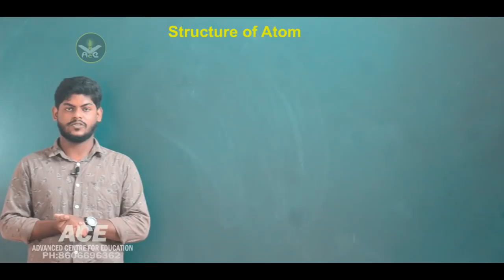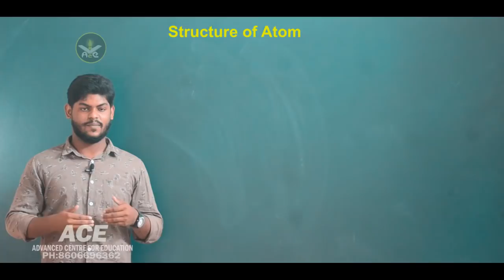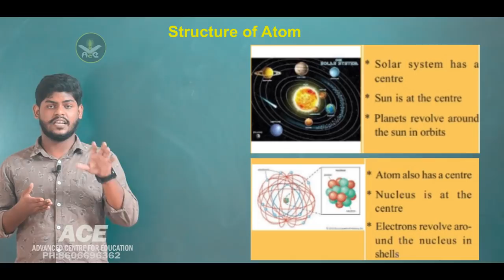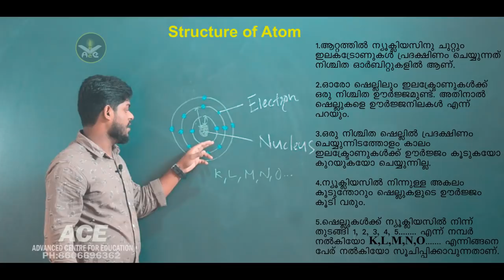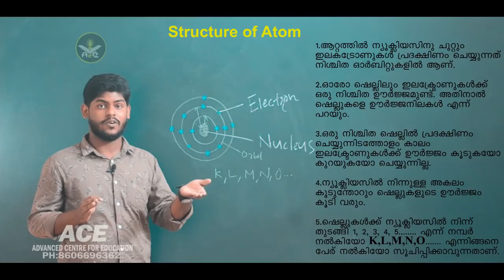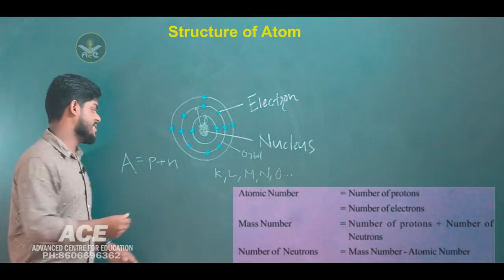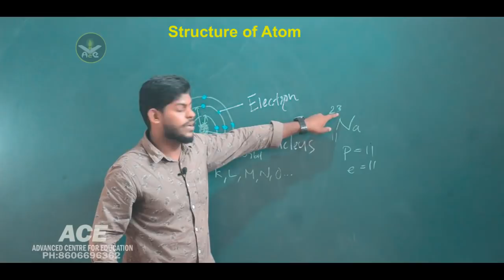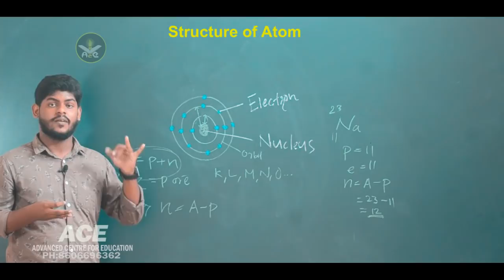Structure of Atom|SCERT|9th standard chemistry first chapter -Episode II